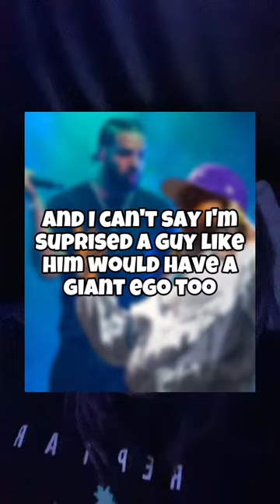WHY DRAKE LOST THE BEEF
i need that kendrick album now btw